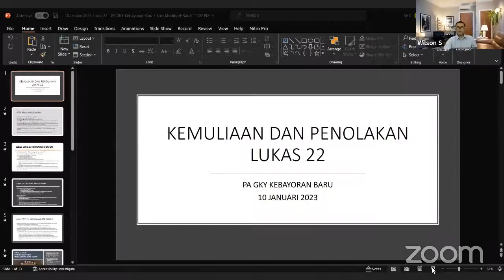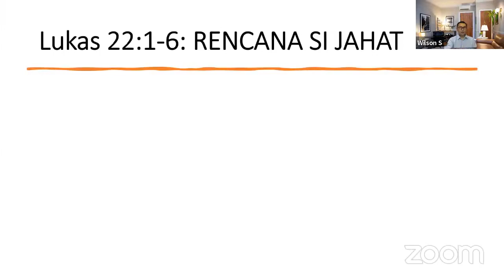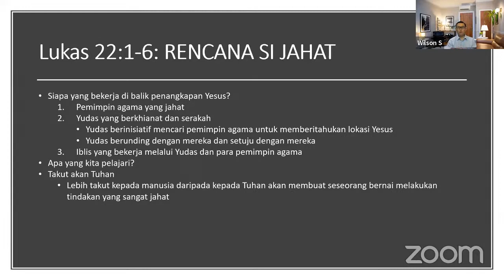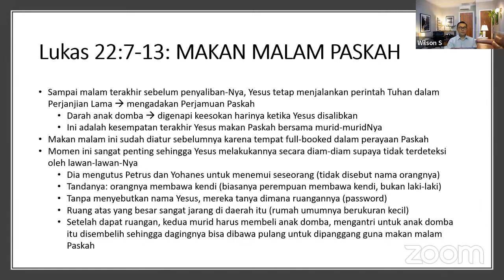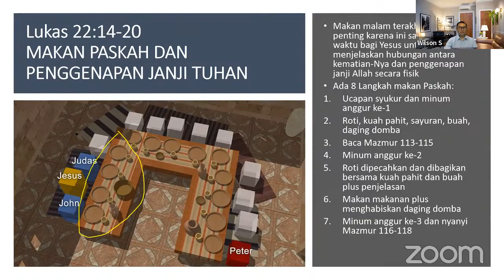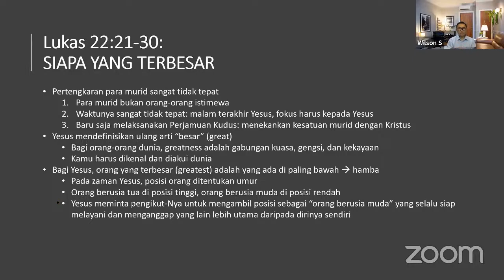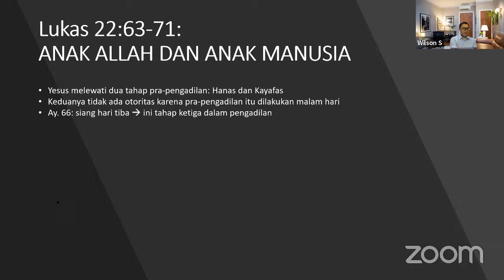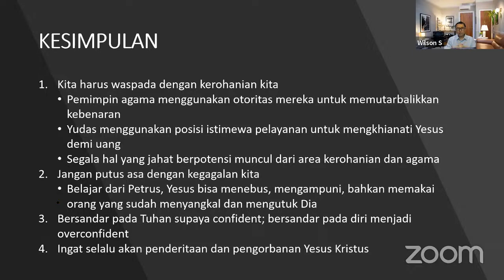Pdt. Wilson Suwanto, D.Min. - PA B. Indonesia: Kemuliaan & Penolakan (Lukas 22)